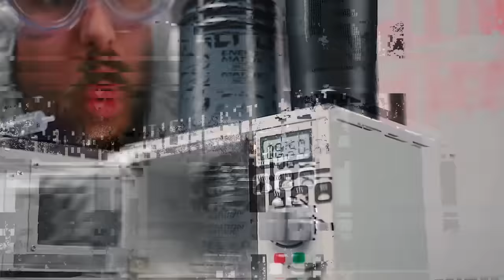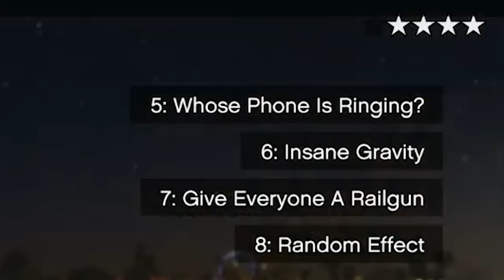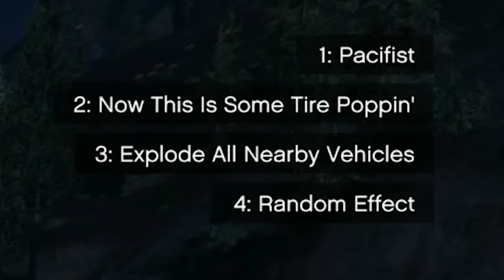THE FUNNIEST MOD TO EVER EXIST! (Chaos Mod)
Friends:
no friends